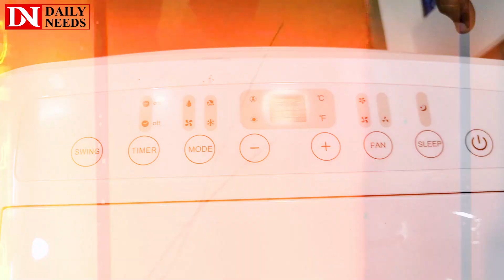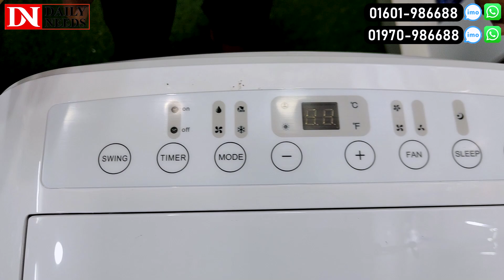Portable Air Conditioner Price In Bangladesh 2024🔥Portable AC Price in BD | Mini AC/Portable AC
Address: Crockeries Park
104, Green Road, Farmgate, Dhaka

☘Allah Hafez☘